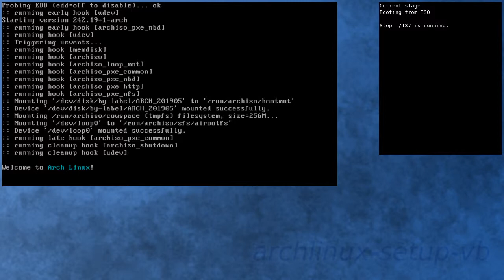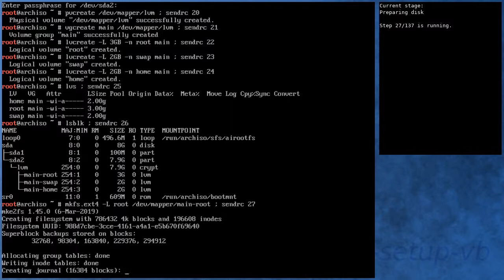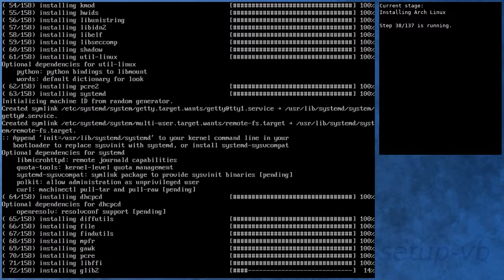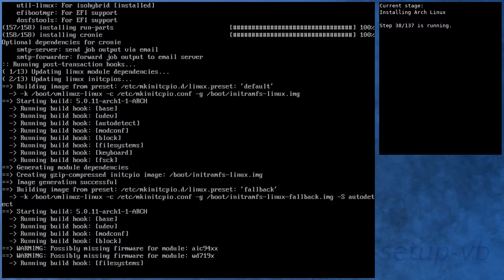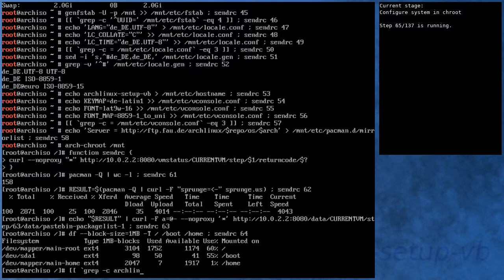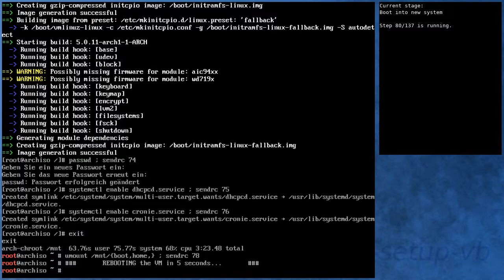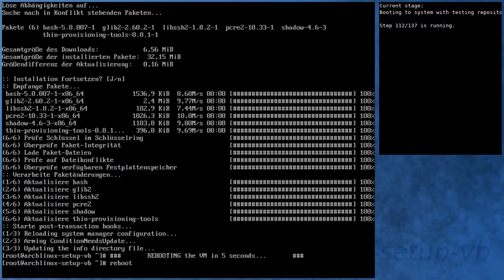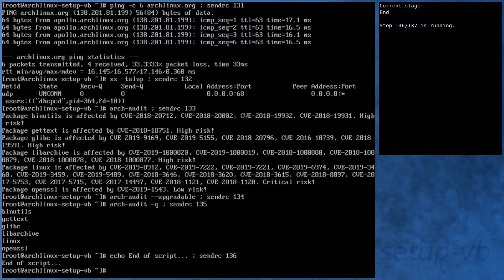Arch Linux installation recording to kernel 5.0.11-arch1-1-ARCH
Summary:
[00:00] Booting from ISO
[00:48] Preparing
[01:45] Preparing disk
[03:23] Installing Arch Linux
[09:27] Configure boot
[09:47] Configure system
[10:39] Configure system in chroot
[14:14] Boot into new system
[15:22] Running in new system
[16:46] Activating testing repository
[17:13] Booting to system with testing repository
[18:12] Testing system with testing repository
[19:29] End

Kernel details:
5.0.10-arch1-1-ARCH (ISO)
5.0.11-arch1-1-ARCH (after installation)
5.0.11-arch1-1-ARCH (after enabling [testing])